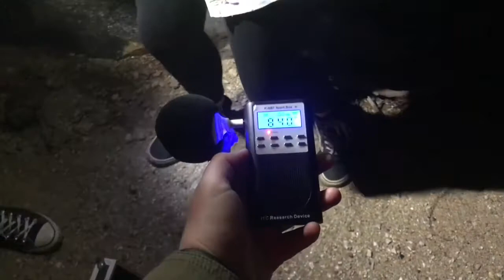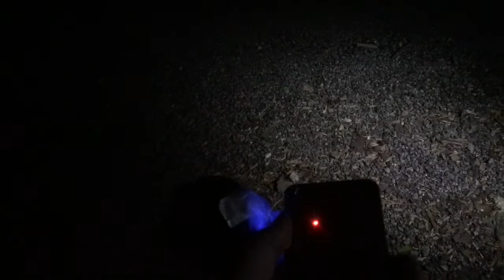The Haunted Twin Tunnels of Downingtown Documentary